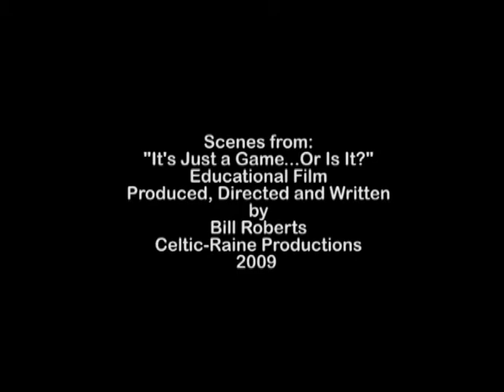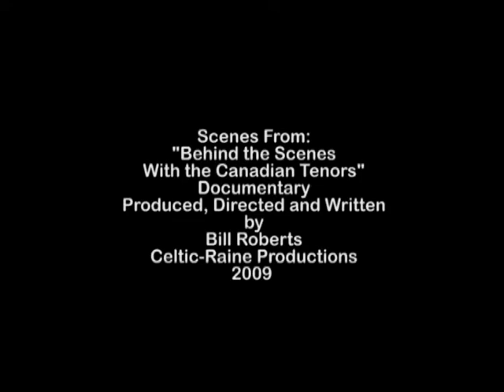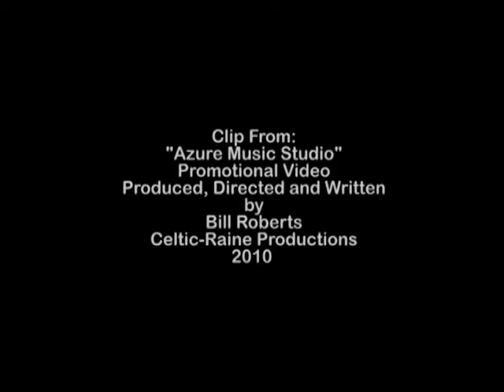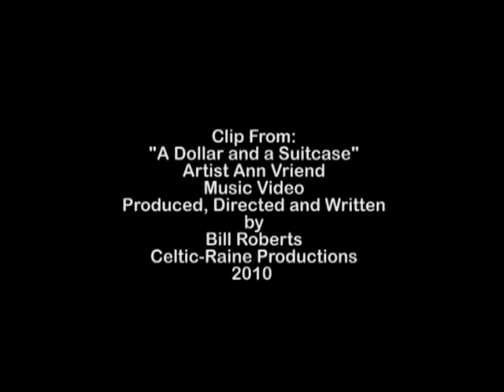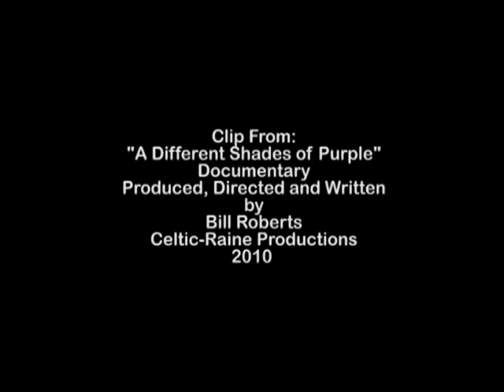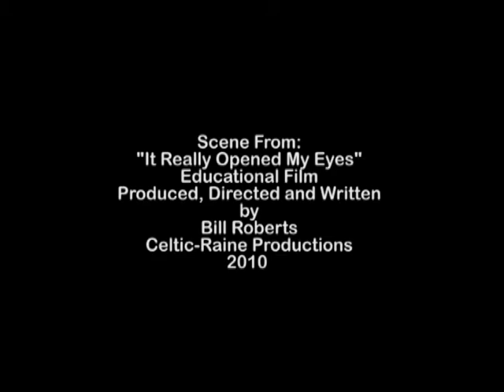Demo Reel 1